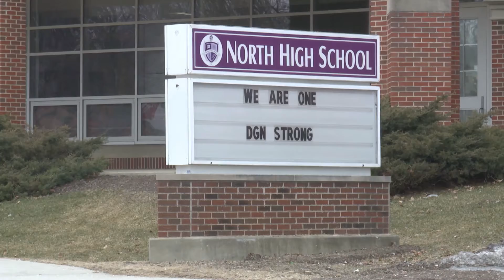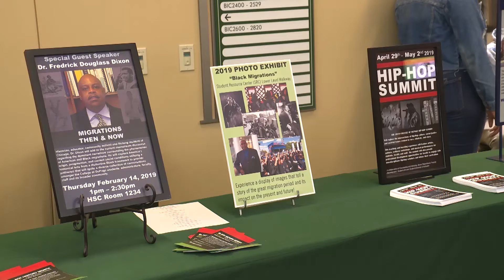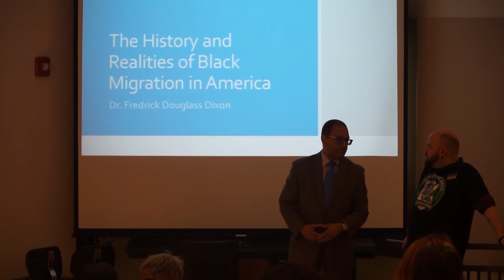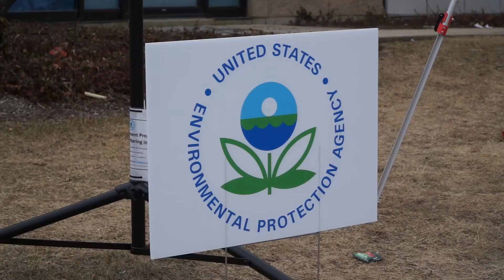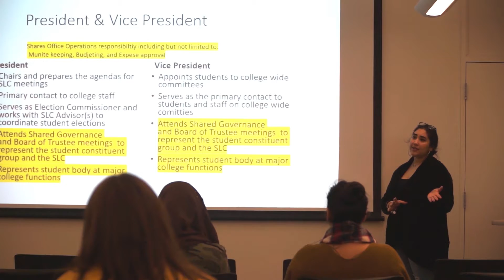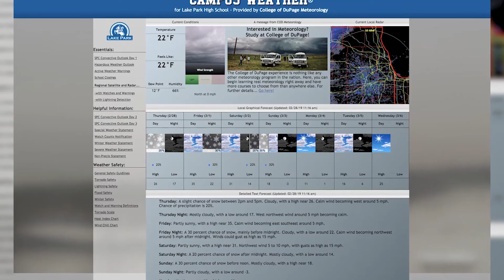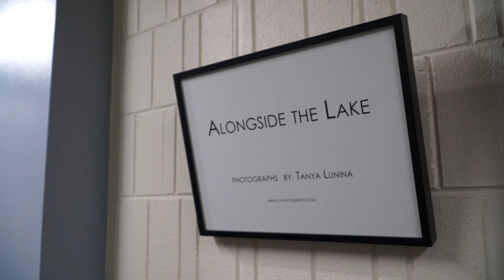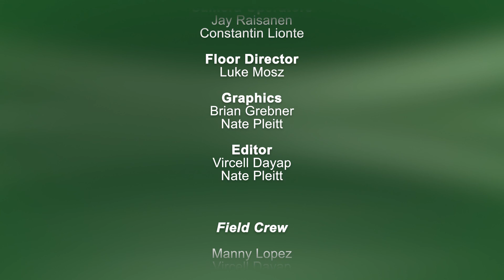Courier TV News - February 28, 2019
A college of DuPage Trustee resigns.
COD celebrates Black History Month.
And kick off the weekend on campus with some music.
All that and much more on this edition of Courier TV News.

CNTV News for February 28, 2019 produced and directed by the College of DuPage's MPTV broadcast journalism students.

Studio Crew
Anchor – CJ Rosenstein
Reporter – Manny Lopez (newsroom)
Director – Ian Georgeson
TD – Anthony Guerrero
Audio – Mike Gron
Camera Operator – Jay Raisanen, and Constantin Lionte
Floor Director – Luke Mosz,
Teleprompter – Grayson Zwiebruck
Graphics – Brian Grebner and Nate Pleitt
Editor – Vircell Dayap and Nate Pleitt

Field Crew
Manny Lopez
Vircell Dayap
Mike Campos
Justin Bordenro
Vircell Dayap
Grayson Zwiebruck
Anthony Guerrero
Leah Smith
Ian Georgeson
CJ Rosenstein
Luke Mosz
Ryan Radtke